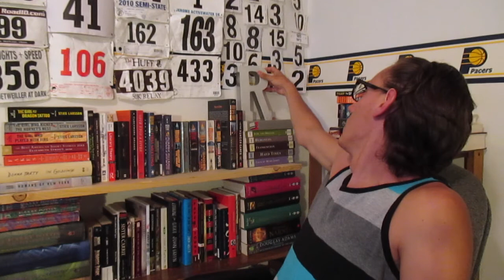The Ever-Expanding Page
In which Ryan talks about an inescapable struggle of writing anything that is linked to time--as you add words, time seems to move forward incrementally for the reader, even if you don't it to. But you also can't be blithe or indifferent... so what to do?

So I might start doing more of these -- videos about certain parts of the writing/creative writing game -- because it turns out I really like to think and talk about these things.